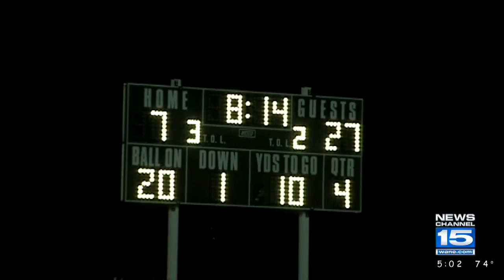James Hardy dies at 31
James Hardy's body was pulled from the Maumee River on Wednesday, June 8, 2017.